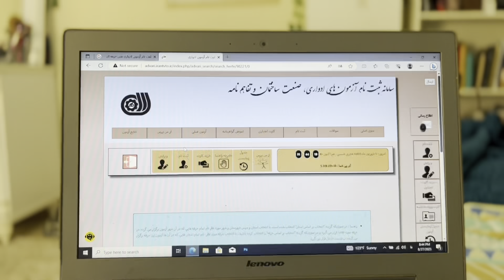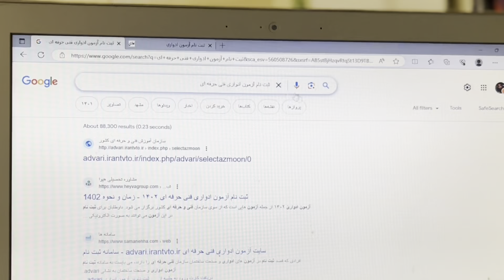ولاگ‌روز ۱۸ | تغییراتم تو چندماه باشگاه چقدر بوده؟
تغییراتی که داشتم بدون داشتن رژیم سختی بوده در حد یه رعایت غذایی خیلی کم و‌تصمیمم‌و قصدم‌تغییرات خیلی بیشتریه

لینک سایتی که برای ثبت نام ادواری فنی حرفه ای

برای گوشت قلقلی:
* گوشت چرخ کرده 250 گرم
* پنیر رنده شده 2 قاشق غذاخوری
* آرد سوخاری 3 قاشق غذاخوری
* آبلیمو 2 قاشق غذاخوری
* رب گوجه فرنگی 3 قاشق غذاخوری
* جعفری و ریحان به مقدار لازم
* نمک و فلفل به مقدار لازم
‎اگه تازه اومدین تو‌چنلم و از ویدیوهام خوشتون اومد
‎سابسکرایب و لایک و‌کامنت
‎یادتون نره ❤️